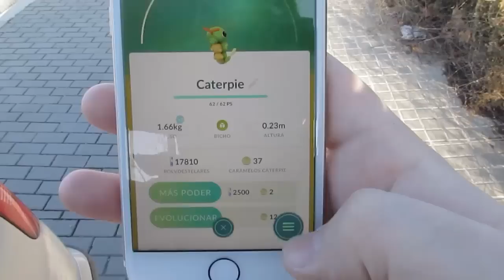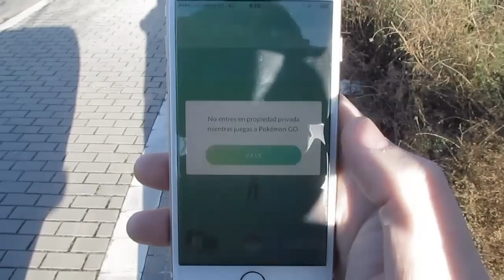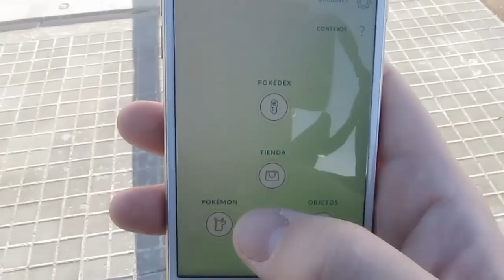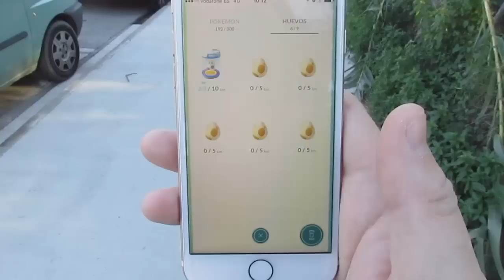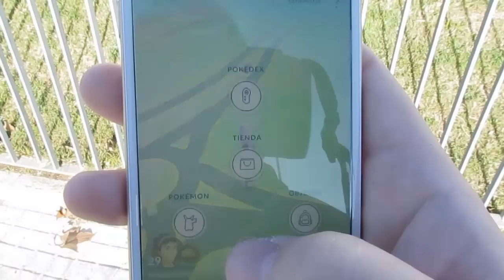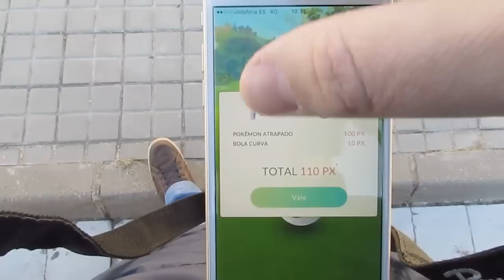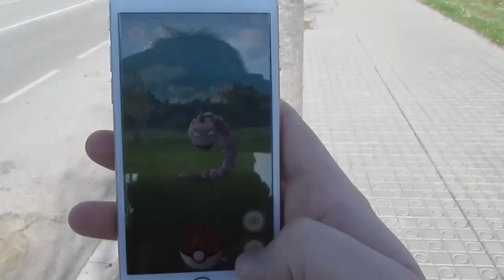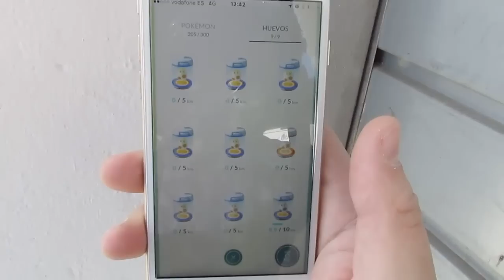¿Qué pasa si transfiero un pokémon antes que eclosione de un huevo? Pokémon GO | Keibron Gamer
¡Hoy compruebo que pasa si transfiero un pokémon antes que me salga de un huevo en Pokémon GO! ¡Capturas salvajes y más!

Sorteo 150$ en pokemonedas o gemas:
Descargarse esta aplicación, poner mi código (Keibron) y conseguir algún punto:
GetGiftz:

Cuando consigas 15.000 nanas, introduce mi código.
código: k15041523

Código: SW7CKS

Registrarse y descarga una aplicación.
Código: 8e17eb50

Pon mi código y descarga una aplicación.
Código: doqdcobw